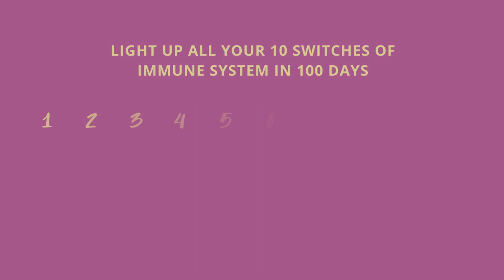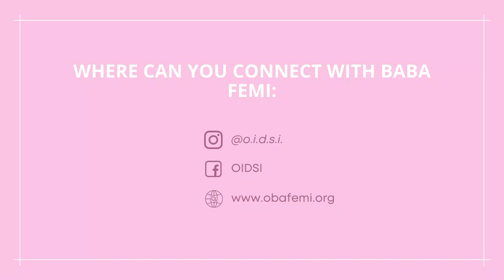BABA FEMI: A Simple Ritual for Protection, Safety, and Peace | Juicy & Strong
Oluwo Obafemi Ifayemi is a priest in the Ifa system, but he is better known as Baba Femi. Have you ever heard of Ifa? It is a spiritual belief system that originated in the Nile valley region in Africa. Ifa represents the natural order of the world, Universal truth, and the way nature reveals itself to us.

Lately it is very easy to get sucked up in a whirlwind of chaos and stress, so it is even more important for us to learn how to stop, take a deep breath, and return to nature. Baba Femi says that what makes the system of Ifa so beautiful is the way it reveals the wisdom of nature and the natural order of the Universe.

Baba Femi has held many readings, initiations, and rituals for people of all walks of life, regardless of their beliefs, race, knowledge, education or abilities. His favorite aspect of Ifa is its ritualistic nature, and in today’s video, he will share some of his wisdom with you.

Which rituals do you do every day/week/month/year? How do they make you feel? Safe? Happy? Peaceful?

Peace and security are crucial for your wellbeing and your immune system. That’s why Baba Femi will teach you a very simple yet incredibly special ritual for peace and protection. Not only will Baba Femi’s ritual strengthen your immune system, but it will also help you control and calm your thoughts.

Be part of the community of Juicy Women and Strong Men: Facebook Instagram